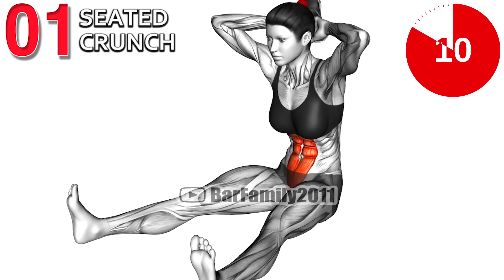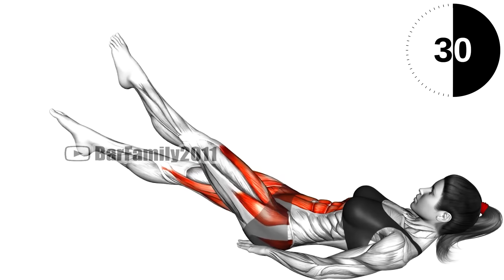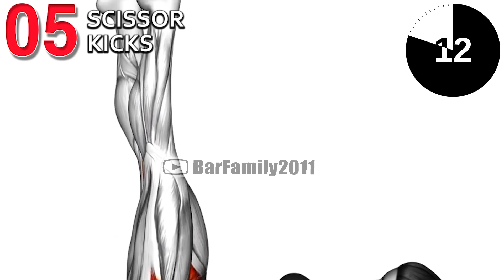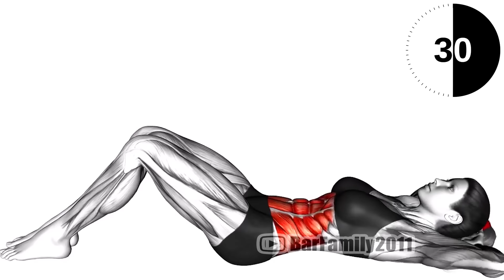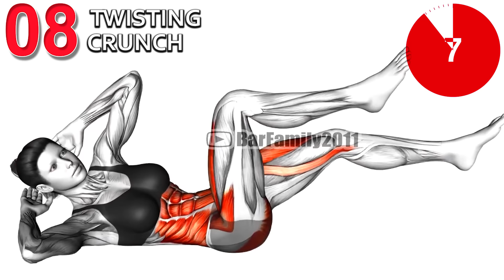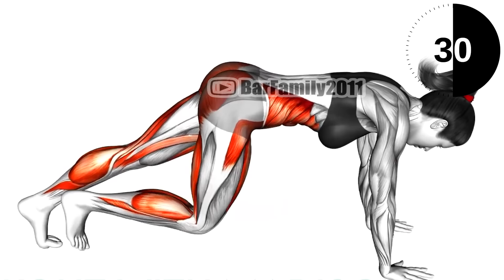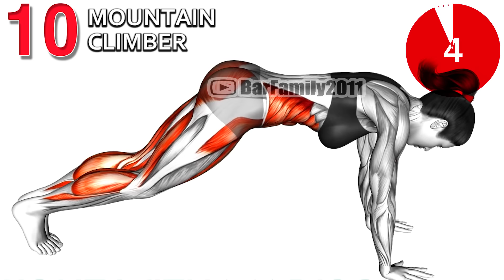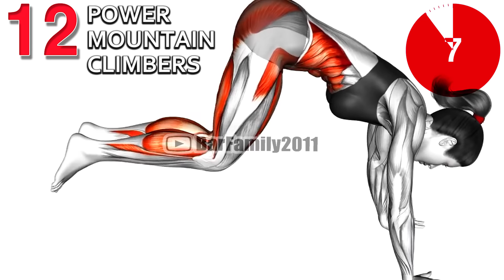Get Abs in 14 Days and Lose Belly Fat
Focusing your workouts on your abs can help tone your tummy and strengthen your core, which can have positive carryovers to your... Ab exercises are about so much more than getting a flat belly. They strengthen your core, which is important for strengthening your entire body. Here you'll find the best ab exercises for your lower abs, upper abs, and obliques. Get rock-hard abs with these at home and at the gym ab

0:00 Seated Crunch
0:31 Seated Twist
1:01 Janda Sit-up
1:56 Leg scissors
2:27 Scissor Kicks
2:56 Alternating Leg Raise
3:51 Crunch with rotation
4:22 Twisting Crunch
4:52 Sitting Punches
5:47 Mountain Climber
6:17 Mountain Climbers Walking
6:47 Power Mountain Climbers

abs workout at home, abs workout gym, abs workout men, abs workout women, best abs workout at home, abs workout meaning, best ab workouts for men. How can I get a flat stomach fast, How can I get a flat stomach in 7 days, Are flat stomachs healthy, How to get flat stomach in 3 days.